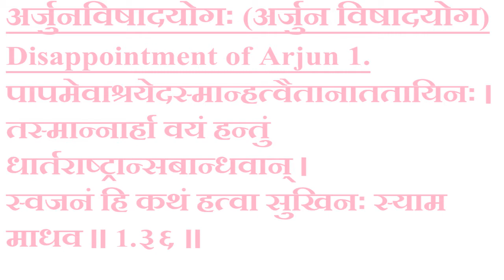Bhagvad Gita Chapter 1 l Shloka 1.36 l Arjunvishadyoga l Benefits l Gita l Discourse l Lord Krishna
# Bilingual- In both Hindi & English.